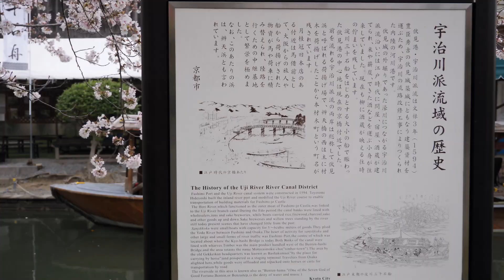伏見十石舟と桜【京都の桜名所】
京都 伏見十石舟の桜を初めて見てきました。
京阪電車 中書島駅から徒歩5～10分程度の場所にあります。

十石舟が進む濠川（ほりかわ）添いには、たくさんの桜が咲き誇りその美しさに感動しました。桜を見ながら川沿いをゆっくり散策するのは癒しのひと時です。

伏見が日本有数の酒処であることは知っていましたが、こんなに景観の素晴らしい所だとは知りませんでした。
桜の季節は多くの人が訪れて混雑するので、早朝（８～9時頃）がおすすめです。

今回、十石舟は、残念ながら予約でいっぱいの為、乗船できませんでした。
次回、新緑の季節にぜひ乗ってみたいと思います。

桜は、4/3（土）頃までなら大丈夫だと思います。

ロイヤリティフリー、永久ライセンス（初月無料）

■撮影機材
カメラ：パナソニック LUMIX G9 PRO
レンズ：パナソニック LEICA DG VARIO-ELMARIT 8-18mm/F2.8-4.0